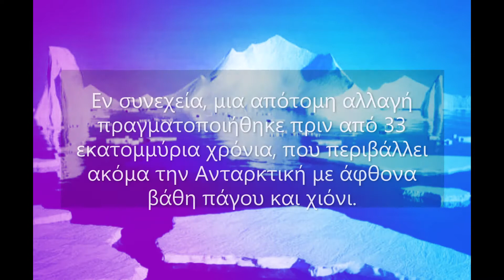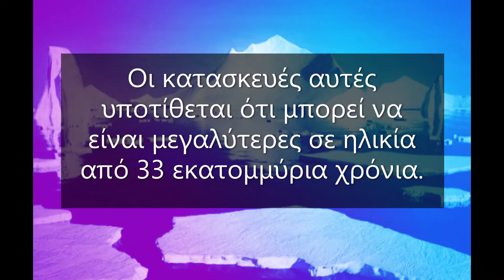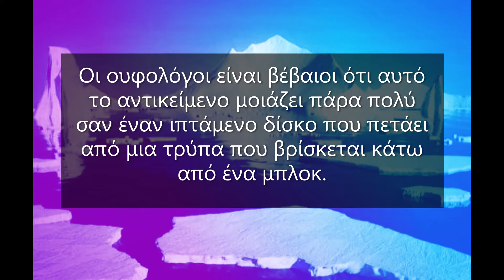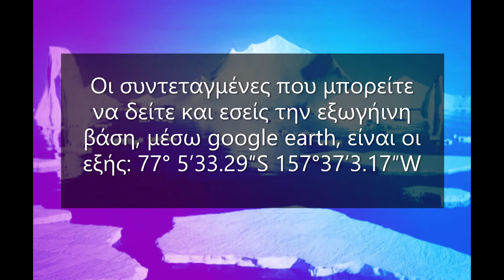Εξωγήινες κατασκευές στην Ανταρκτική;;;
Eνα βίντεο που μιλάει για την πιθανότητα να είχαν χτίσει τον πολιτισμό του εξωγήινοι στην Ανταρκτική.